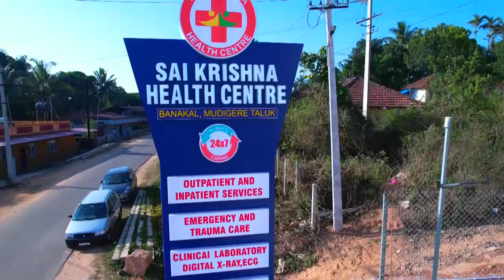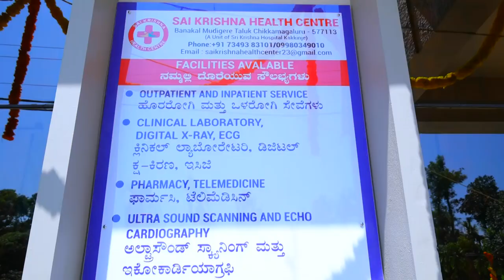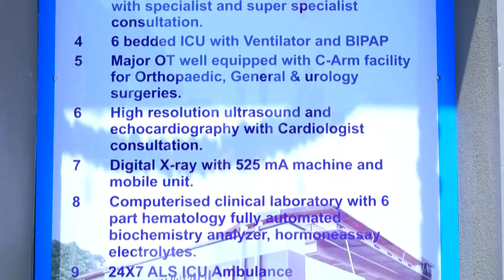Sai Krishna hospital Banakal